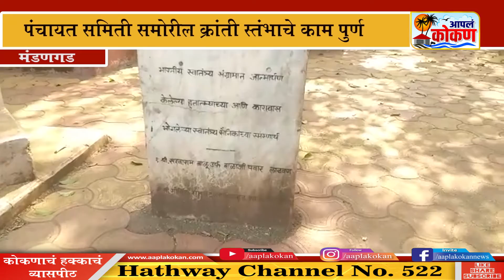🔴मंडणगड पंचायत समिती समोरील क्रांती स्तंभाचे